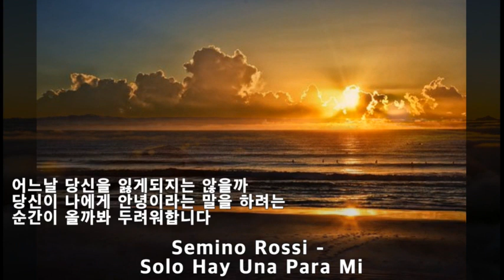Solo Hay Una Para Mi - Semino Rossi